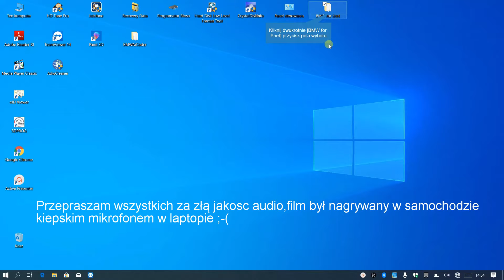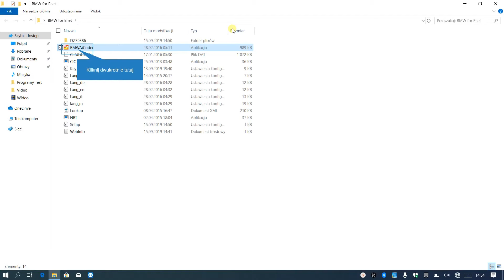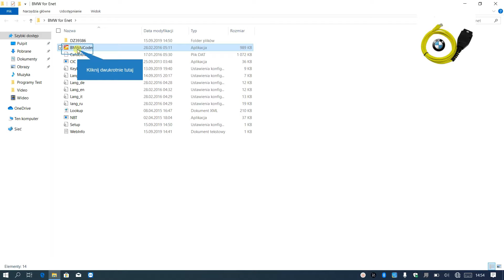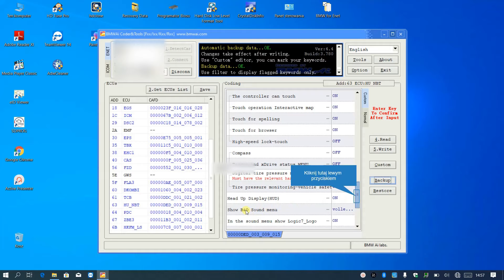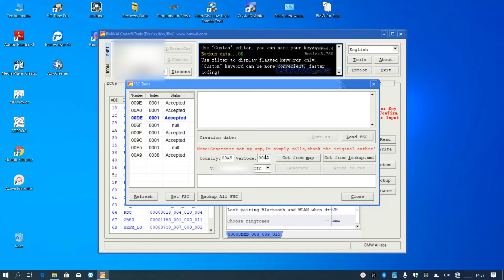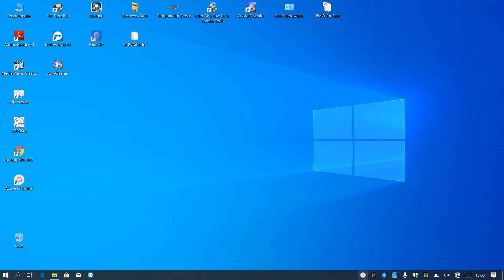KODOWANIE BMW BMWAiCoder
Program dla początkujacych lub zaczynających  kodowanie, poniżej link do programu i do kabla enet
Link do kabla enet
Pomoglem? zostaw łapke, suba!
Powodzenia!!!